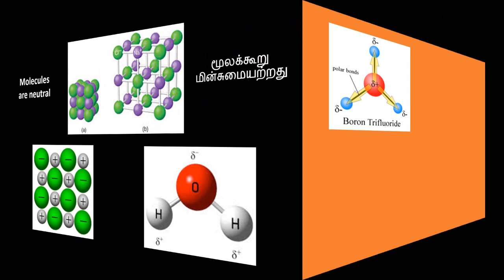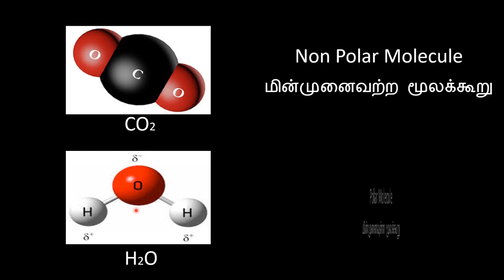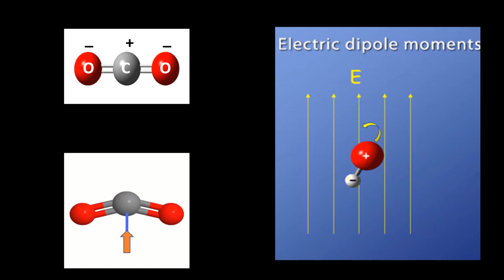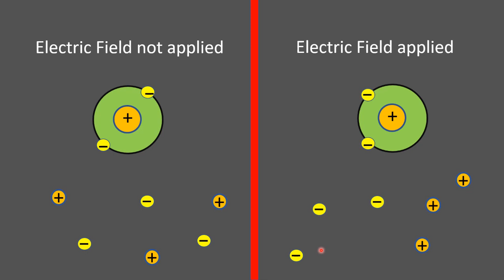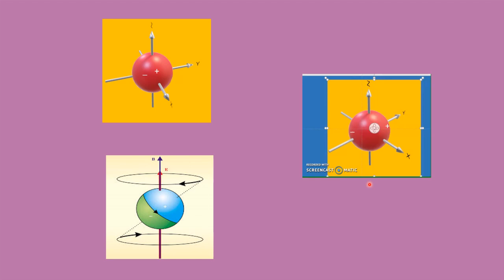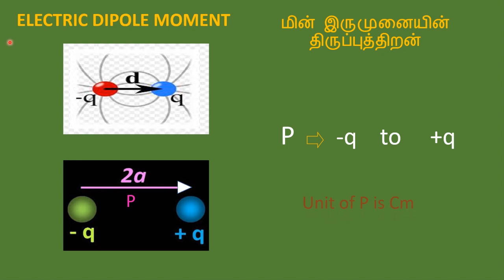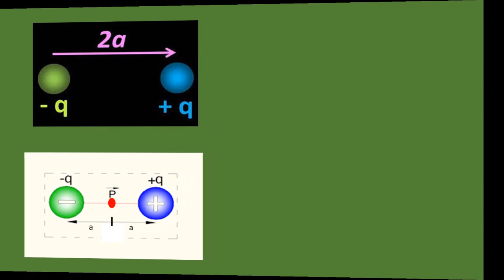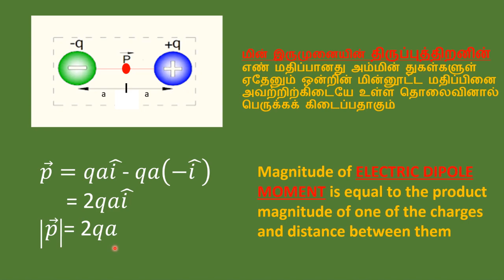DIPOLE, DIPOLE MOMENT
+2 Physics animated video on Dipole and Dipole Moment. In this video I have explained how dipole moment could be induced due to external electric field. Polar and Non-polar molecules are also explained.